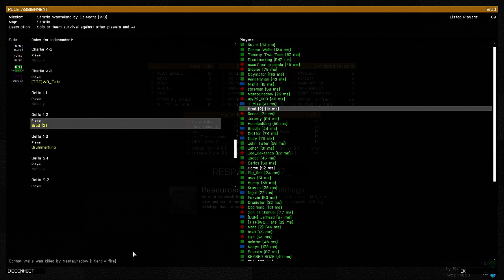Road Block Episode 1